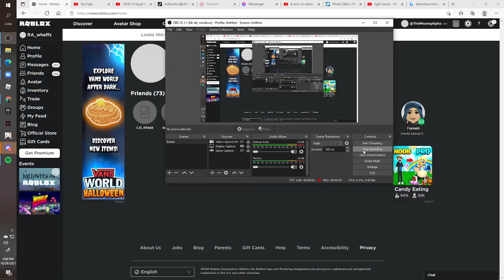Error in roblox!?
ERROR IN ROBLOX WILL IT GET FIXED?!